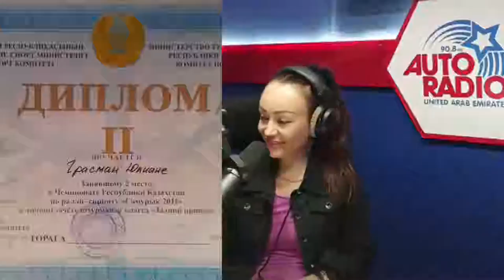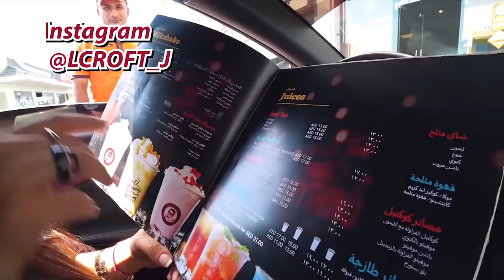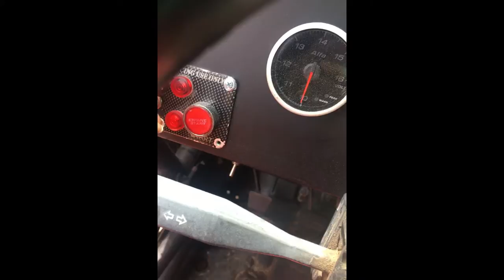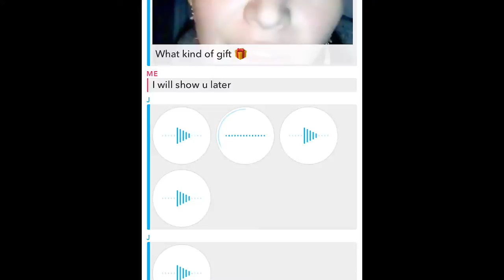auto radio live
Auto radio UAE with Juliana Grasman